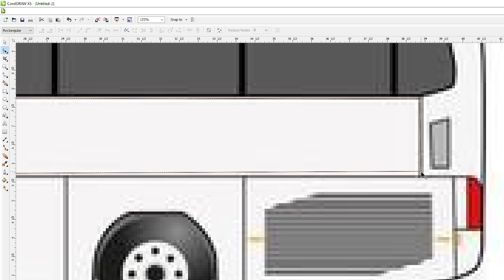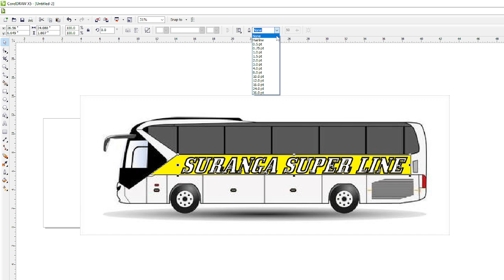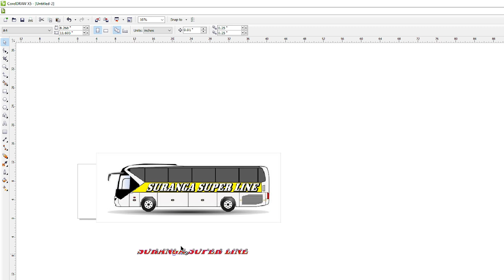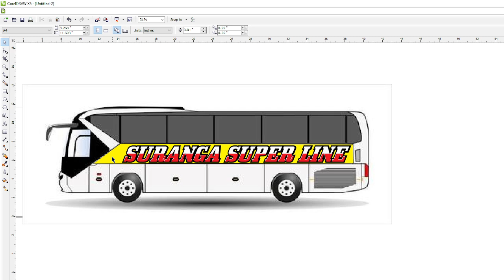bus sticker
dus sticker - අපේ නමක් දාලා බස් ස්ටිකර් එකක් හදමු.
Let's make a bus sticker with our name